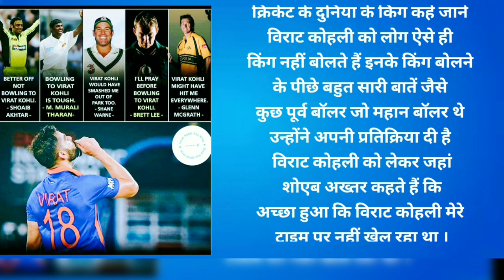Legend of cricket 🏏🙏 fear to bowl to Virat kohli 👑💯 में